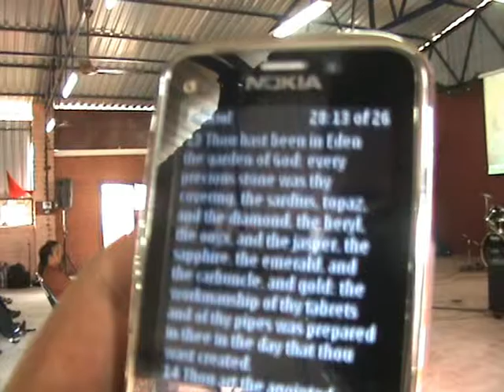The Power of Music 2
Nicky Chandra
Fishers of Men Pune
Dunamis
Vikas
Binu Cherian
Jai Reddy